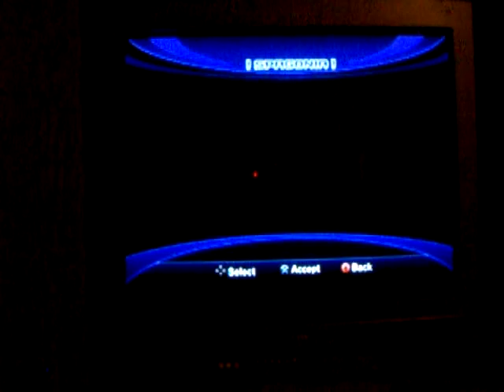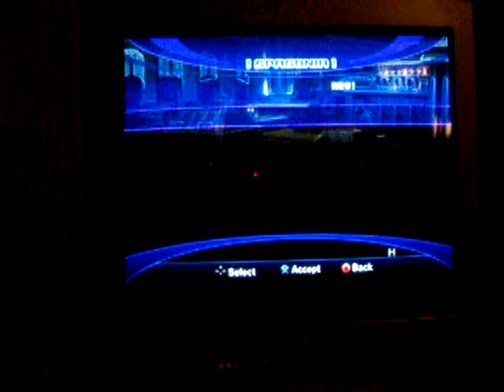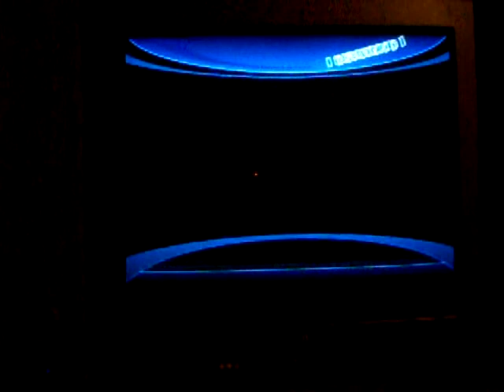Sonic Unleashed part 17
10 more (videos(part 13, 17(this one) 18, 19, 20, 21, 1.3, 1.4, 1.5, 1.6, 1.7+22(1.7 and 22 are both together))) (all the)))) thing were cause the ((( things)  plus this one (17) to upload :D